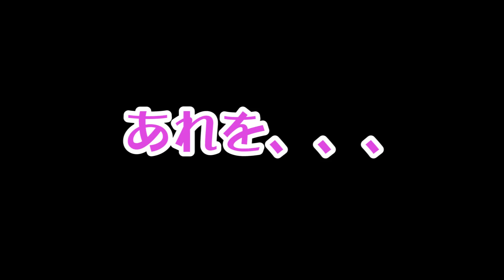お気を悪くするかもしれません。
★プーハムオンラインショッピング（Tシャツなど売ってます）

リリースしているのはまだこの８種類だけです。
他に似たような名前のスタンプは、プーハムのじゃないのでお気を付けください。